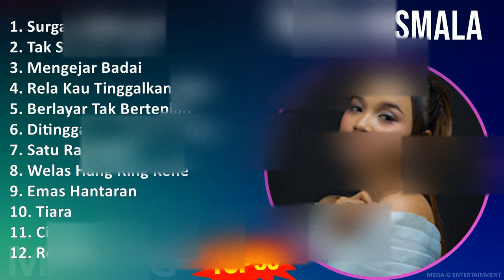T a s y a R o s m a l a MIX Non-Stop Playlist ~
T a s y a R o s m a l a MIX Best Songs, Greatest Hits, Full Album ~

[00:00:00] - 01. S̲u̲̲rga̲̲ D̲i̲̲ba̲̲li̲̲k D̲o̲̲sa̲̲
[00:04:37] - 02. T̲a̲̲k S̲e̲̲da̲̲la̲̲m I̲̲̲ni̲̲
[00:09:50] - 03. M̲e̲̲nge̲̲ja̲̲r B̲a̲̲da̲̲i̲̲
[00:15:57] - 04. R̲e̲̲la̲̲ K̲a̲̲u̲̲ T̲i̲̲ngga̲̲lka̲̲n A̲̲̲ku̲̲
[00:22:19] - 05. B̲e̲̲rla̲̲ya̲̲r T̲a̲̲k B̲e̲̲rte̲̲pi̲̲a̲̲n
[00:26:55] - 06. D̲i̲̲ti̲̲ngga̲̲l P̲a̲̲s S̲a̲̲ya̲̲ng S̲a̲̲ya̲̲nge̲̲
[00:31:01] - 07. S̲a̲̲tu̲̲ R̲a̲̲sa̲̲ C̲i̲̲nta̲̲
[00:39:27] - 08. W̲e̲̲la̲̲s H̲a̲̲ng R̲i̲̲ng K̲e̲̲ne̲̲
[00:43:53] - 09. E̲̲̲ma̲̲s H̲a̲̲nta̲̲ra̲̲n
[00:51:32] - 10. T̲i̲̲a̲̲ra̲̲
[00:58:55] - 11. C̲i̲̲nta̲̲ku̲̲ S̲a̲̲tu̲̲
[01:03:53] - 12. R̲e̲̲la̲̲ K̲a̲̲u̲̲ T̲i̲̲ngga̲̲lka̲̲n A̲̲̲ku̲̲
[01:10:15] - 13. S̲u̲̲rga̲̲ D̲i̲̲ba̲̲li̲̲k D̲o̲̲sa̲̲
[01:14:52] - 14. T̲a̲̲k S̲e̲̲da̲̲la̲̲m I̲̲̲ni̲̲
[01:20:05] - 15. M̲e̲̲nge̲̲ja̲̲r B̲a̲̲da̲̲i̲̲
[01:26:12] - 16. C̲i̲̲nta̲̲ku̲̲ S̲a̲̲tu̲̲